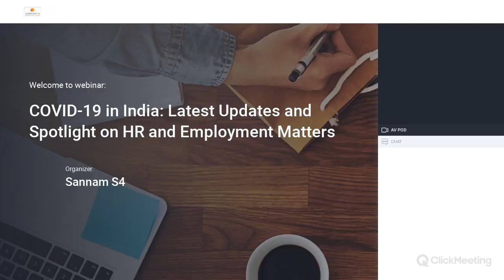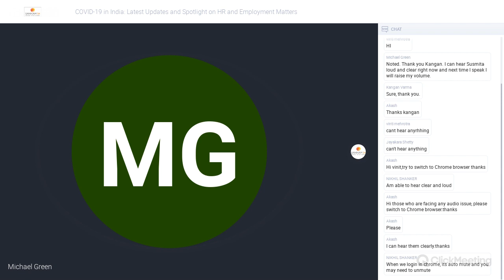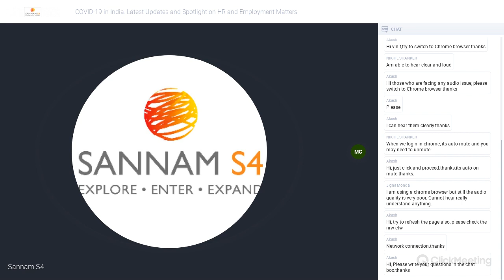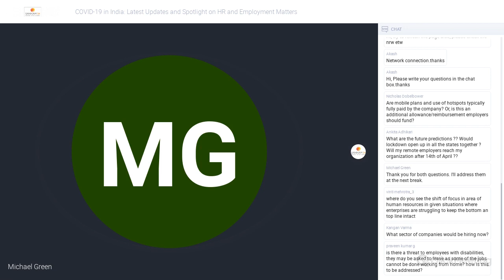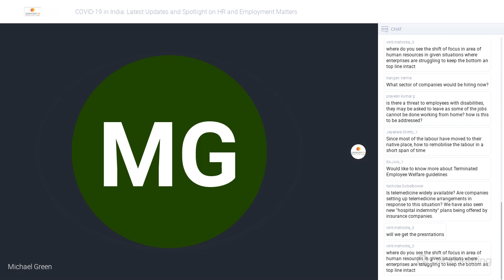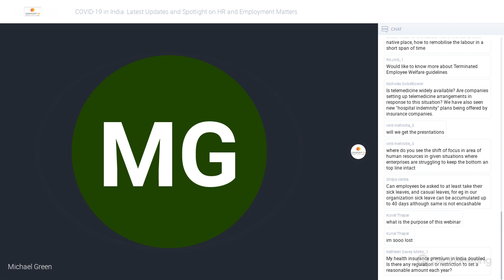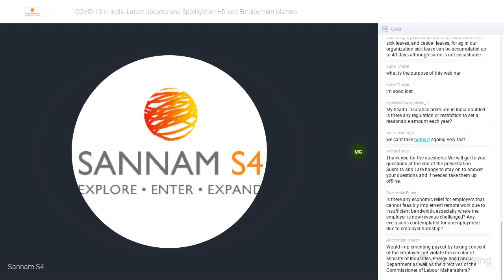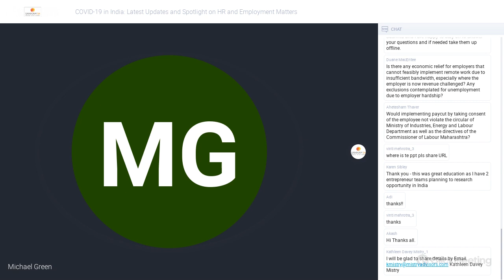COVID 19 in India - Latest Updates and Spotlight on HR and Employment Matters